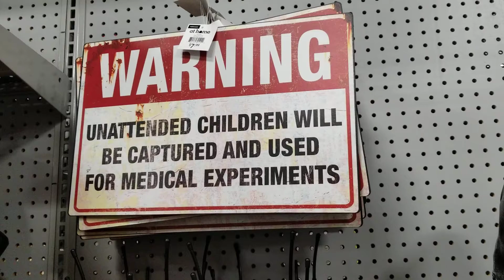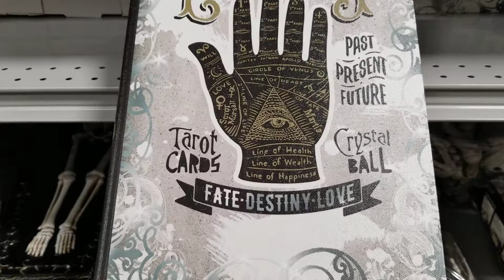Halloween decorations!!!!! @ At Home 2018